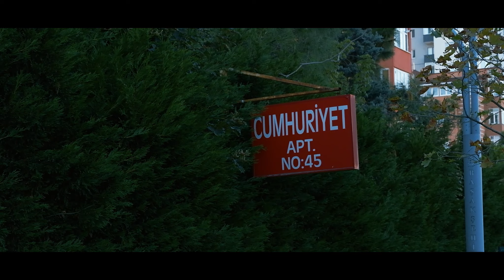Cumhuriyet Ne Tarafta?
Ulu Önder Mustafa Kemal Atatürk'ün en sevdiği eseri, Cumhuriyeti yaşıyor, kalbimizde hissediyoruz... Evet Cumhuriyet 100 yıldır bu tarafta.